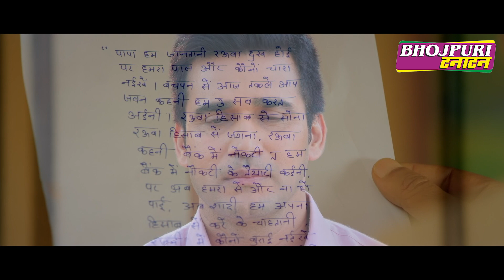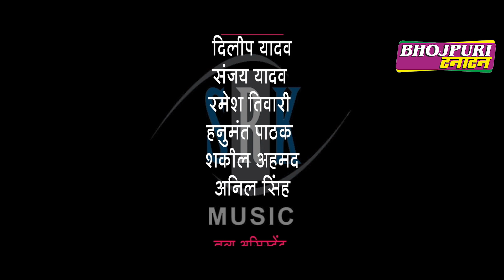मिडिल क्लास लव | FULL COMEDY MOVIE | Khesari Lal Yadav, Aamrapali Dubey | Middle Class Love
Movie : मिडिल क्लास लव - Middle Class Love
Cast : Khesari Lal Yadav, Aamrapali Dubey, Raksha Gupta, Vinod Mishra, Anup Arora, Samarth Chaturvedi, Ayaz Khan, Rina Rani, Bina Pandey, Vidya Singh, Sahab Laldhari, Akhilesh Kumar, Santosh Pahalwan, Diksha, Falaq Naaz, Komal Singh etc.
Lyrics : Pyarelal Yadav, Sumit Singh Chandravanshi, Krishna Bedardi, Vijay Chauhan, Prafull Tiwari, Chhotu Yadav, Golu Yadav